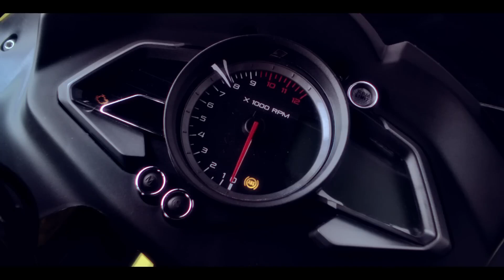Finally 2023 Bajaj Pulsar RS 200 का नया Update आ गया😱New Model launch Confirmed😘New Changes & Price👌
Chin mount
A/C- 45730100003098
IFSC- BARB0MOWAXX